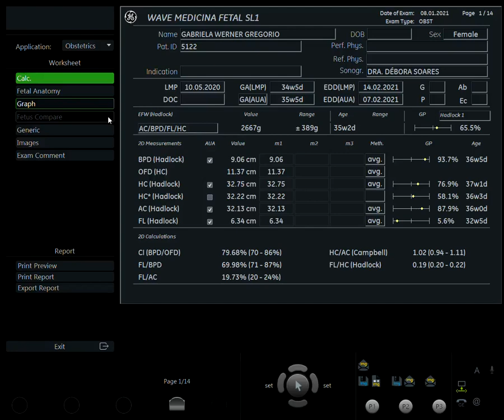Ultrassom obstétrico - 34 semanas e 5 dias de gestação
43 centímetros e 2.667kgs